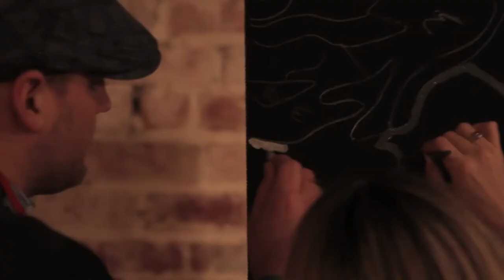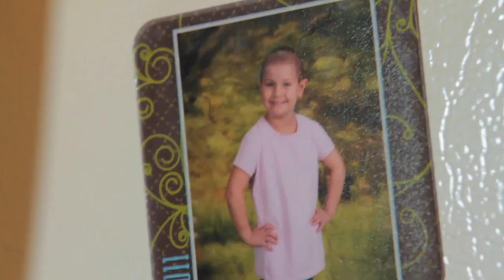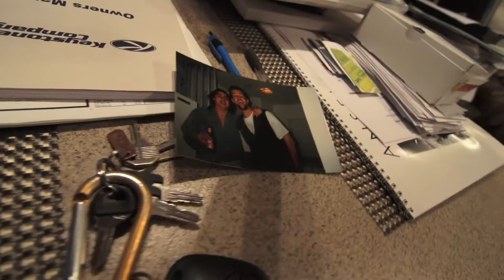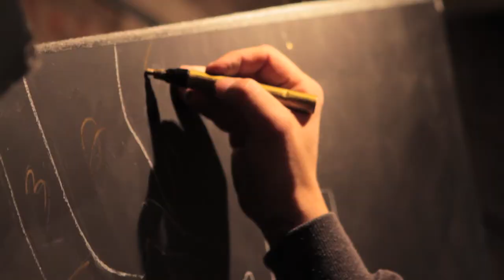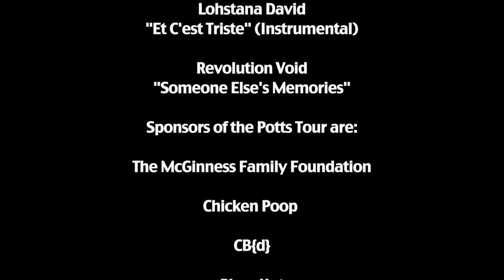Potts Video#1: Wichita KS: Ayla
Mike Potts is a performance artist who has teamed up with the Leukemia and Lymphoma Society for a 12 city tour across America!

In each city Mike will work with a child who is either currently battling Leukemia/Lymphoma, or is in remission.  Mike encourages you to see the child, not the disease, and each video highlights the current city's honorary hero and lets us see the world through his/her eyes!